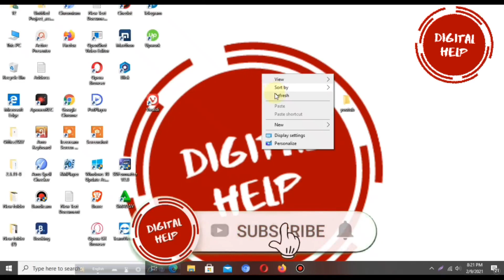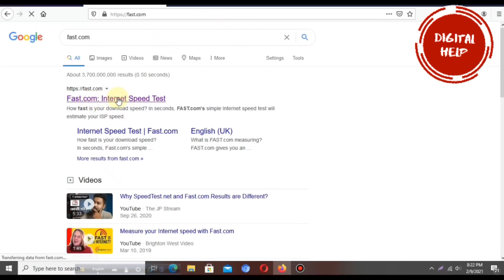Check Net Speed ।নেটের স্পিড চেক করুন।2021।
Hello friend 😊😊😊😊